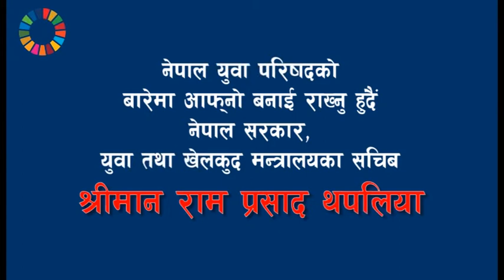नेपाल युवा परिषद बिषयमा धारण राख्दै - युवा तथा खेलकुद मन्त्रालयका सचिब राम प्रसाद थपलिया ज्यू